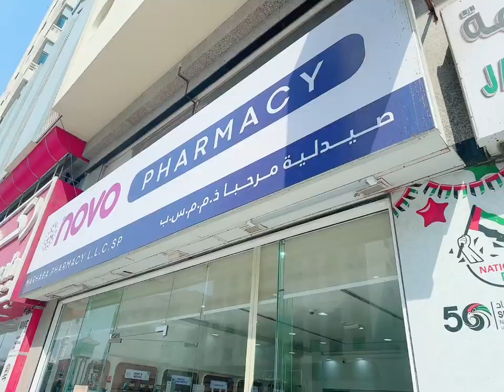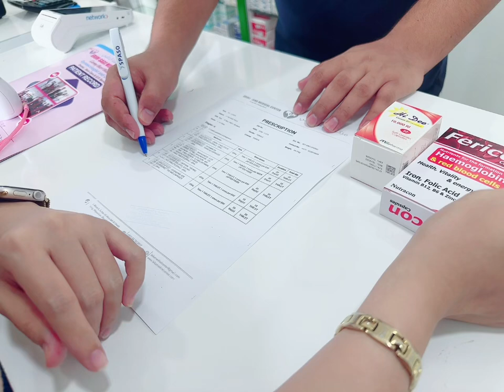Galing kaming hospital for checkup